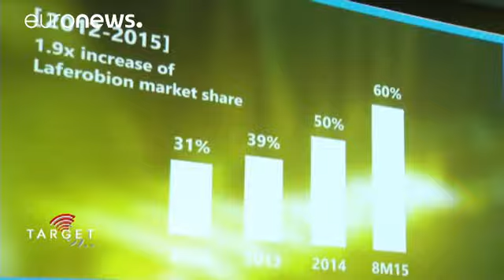La corrupción es el principal obstáculo para la inversión extranjera en Ucrania - target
Durante la apertura del foro, el primer ministro de Ucrania, Volodymyr Hroisman, aseguró que la prioridad actual del país es la de depender menos de los préstamos de organismos internacionales y comenzar a ganar atrayendo la inversión extranjera.

*Volodymyr Hroisman, primer ministro de Ucrania:* "En el primer semestre de 2016, Ucrania recibió 25 mil millones de euros de inversión extranjera. Esta cantidad es dos veces mayor que la de 2015. Sin embargo, Ucrania podría haber recibido mucho más".…